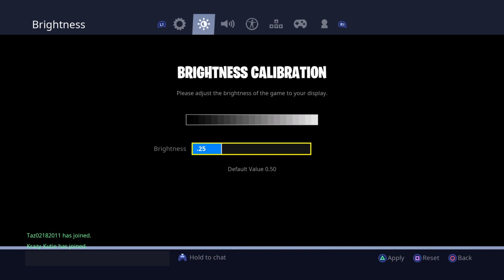I love sky bases